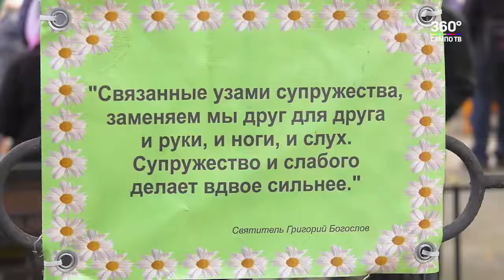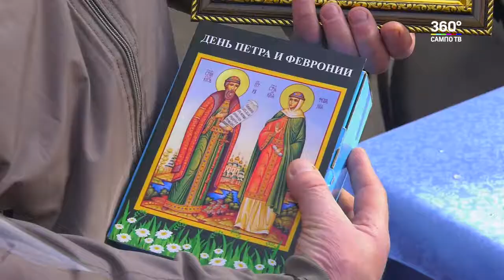День Петра и Февронии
14 октября Карелия переходит на цифровое вещание. Наш телеканал  в День памяти Петра и Февронии подарил цифровую приставку семье Дубининых из Олонца. В этот день в Петрозаводске многодетные семьи и семьи, прожившие вместе много лет, получили грамоты и подарки.